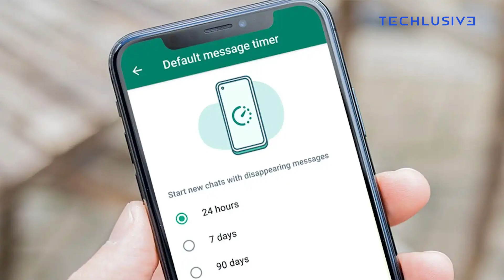WhatsApp Disappearing Messages To Get 15 New Durations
Meta-owned messaging platform WhatsApp is reportedly working on 15 new durations for disappearing messages. Currently, the platform supports three durations for disappearing messages-- 24 hours, 7 days and 90 days, reports WABetaInfo. The new durations will be present under the "More options" menu. The menu will include 15 new durations -- 1 year, 180 days, 60 days, 30 days, 21 days, 14 days, 6 days, 5 days, 4 days, 3 days, 2 days, 12 hours, 6 hours, 3 hours and 1 hour.